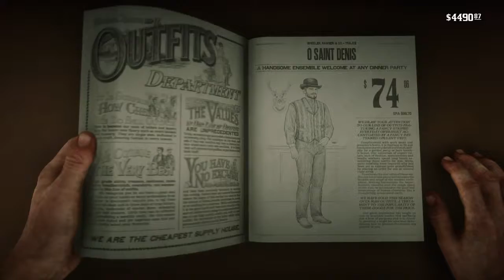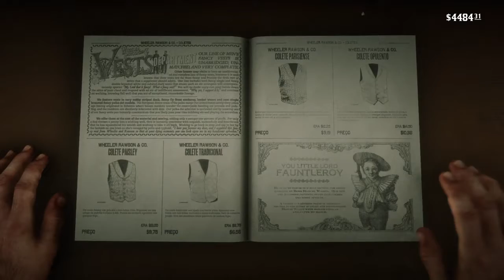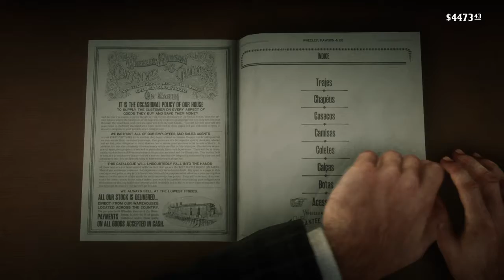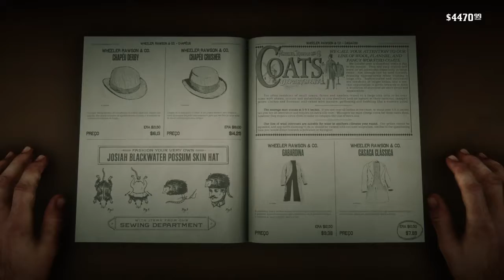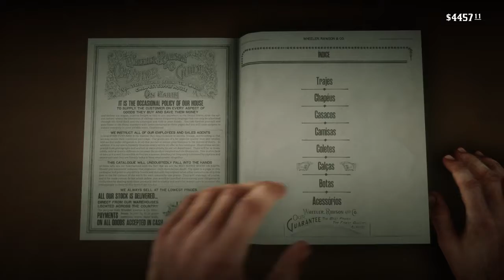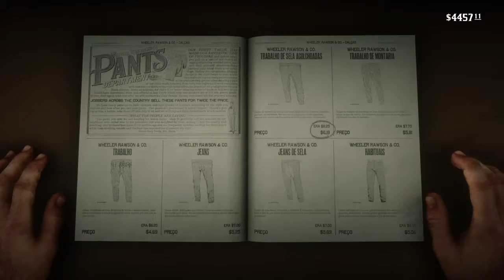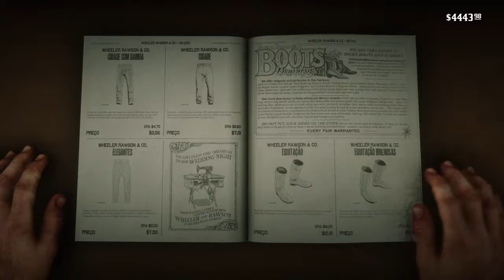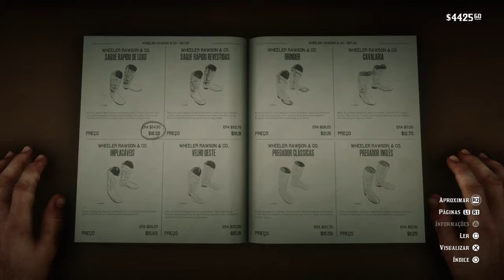Red Dead Redemption 2_20181120011613